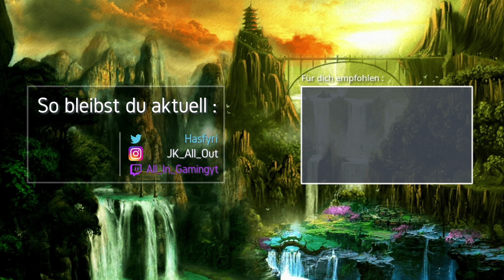JANNIK MOBBT den KILLER! 🎮 Dead by Daylight - Deutsch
► Let's Play Dead by Daylight Gameplay Deutsch German

-- Alle Rechte für dieses Spiel liegen bei: Behaviour Interactive  --